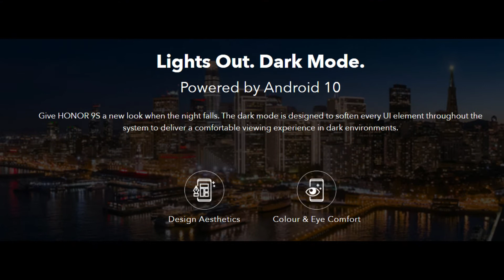Honor 9s unboxing